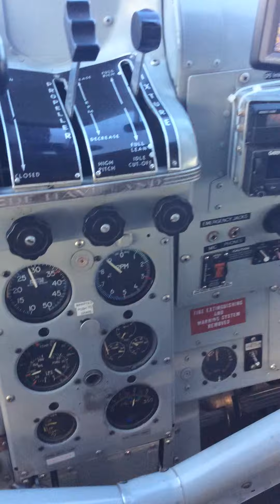North eastern Ontario DHC-2 beaver cruise